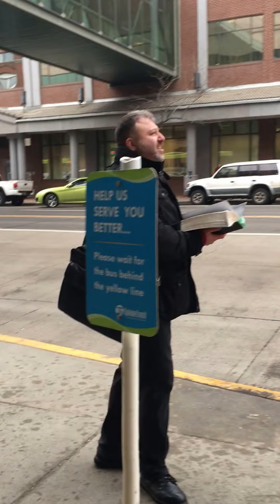Central Bus Station-5. Spokane WA outreach. 01-15-2016.